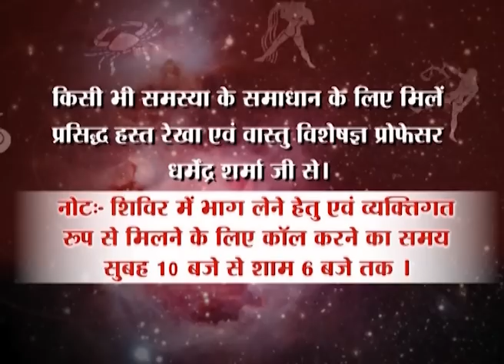सूर्य, चंद्र राहु की युति होती है अशुभ - प्रो.धर्मेन्द्र शर्मा